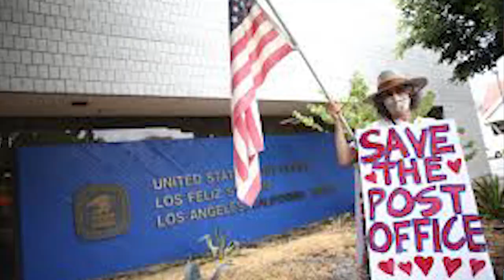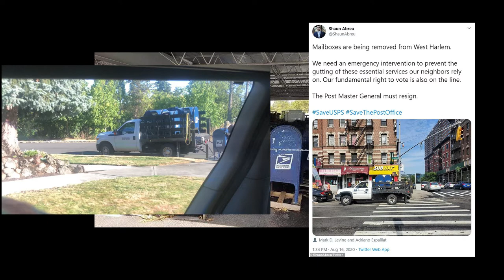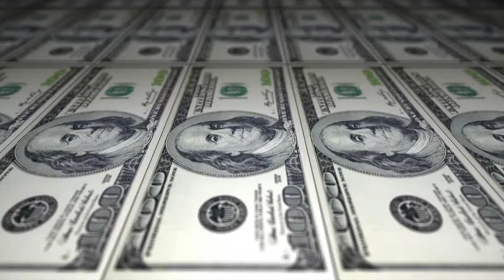Whats Going on with Usps ?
Post office update whats going on with the post office today?
Congress introduce a new bill to save the USPS. thanks to the out cry from the people writing congressman. Can the public save the post office from trump?

Policy changes by the postmaster general prompted allegations that the Trump administration was trying to disenfranchise voters before the 2020 election.

Postmaster General Louis DeJoy, facing intense backlash over cost-cutting moves that Democrats, state attorneys general and civil rights groups warn could jeopardize mail-in voting, said on Tuesday that the Postal Service would suspend those operational changes until after the 2020 election.

Mr. DeJoy said retail hours at the post office would not change, no mail processing facilities would be closed, and overtime would continue to be approved “as needed.”